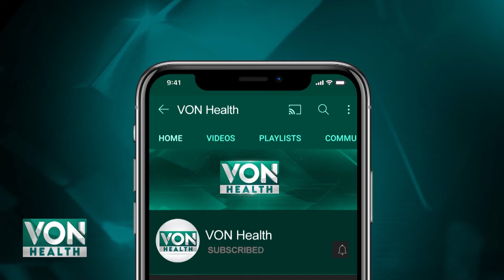Habits that can make you obese